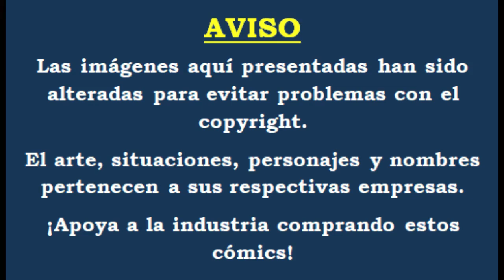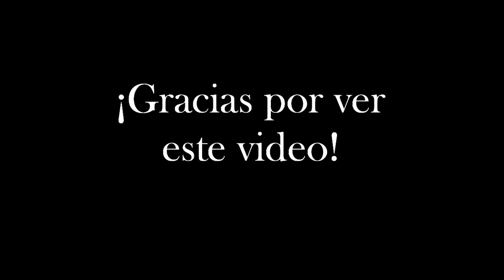Batman: El número Silente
Tras la pérdida de un ser querido, ¿cómo lidian los héroes?